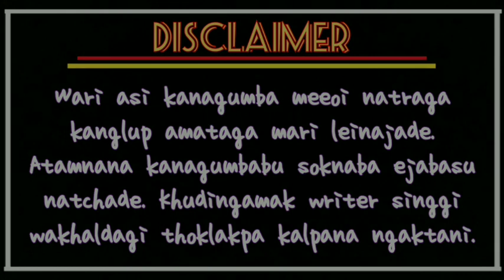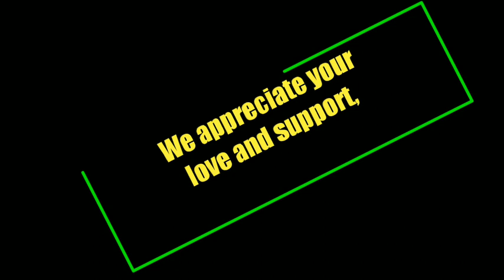TILOTAMA Ep -5 || Russia Loushambam, Suraj Kshtrimayum, Captain Maibam || Official Release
TILOTAMA Ep -5 Kangchek Machugi B.R.K. || A Manipuri Audio Web Series

A tale of love and revenge unfolding both values and viciousness of our society will force you to ask yourself - 'Am I not one of the characters!'

From the imagination of Oja Gyaneshor Thokchom directed by Kavita Hijam, RK Production presents you,

Tilotama 5 - Kangchek Machugi B.R.K.
Tilotama 6 - Phaibok
Tilotama 7 - High Rate Call Girl
Tilotama 8 - Keisumsangi Thongjinda Purskadaba Khonjel
Tilotama 9 - Henna Nungsina Pamjamanba
Tilotama 10 - Dayanand na Hakchak Ani Thokna Lakpa

Producer : Romendrajit Moirangcha

Editing : Sanatomba Asem & Romendrajit Moirangcha

Studio : MG Music Studio (Lamyanba Mg)

Cast : Russia Loushambam, Suraj Kshtrimayum, Captain Maibam & Team